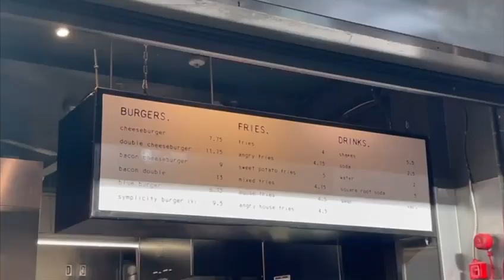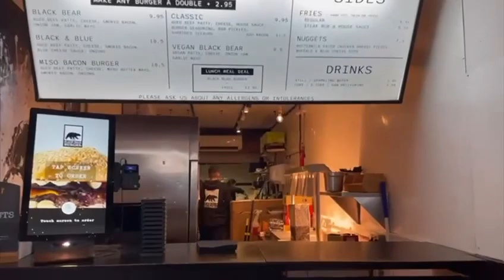London Eats - Best Burgers in London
The best food in London, this time around it’s the Burger scene.

So so many options for best burgers in London but I have settled on these 3. Burger scene in London has improved so much in the last 3-5 years and continues to grow.

Make sure to add these to your list when visiting London.

What would be your favourite burgers?

Next up will be best cheap eats in London and then hopefully just cover places to eat in London in general.

Best Burgers in London | Places to eat in London | London Eats